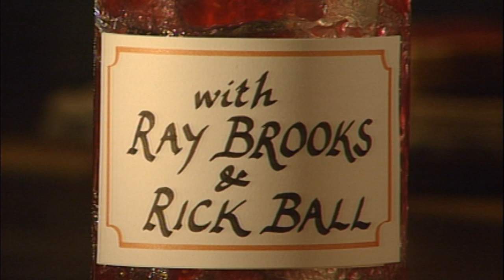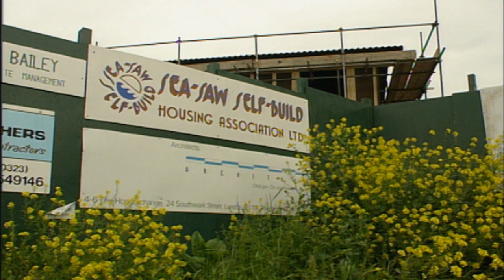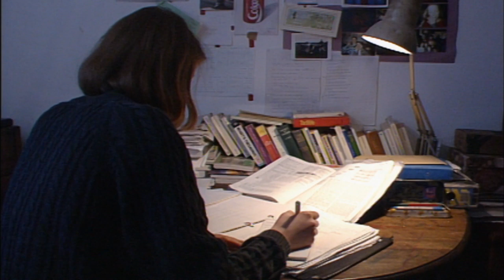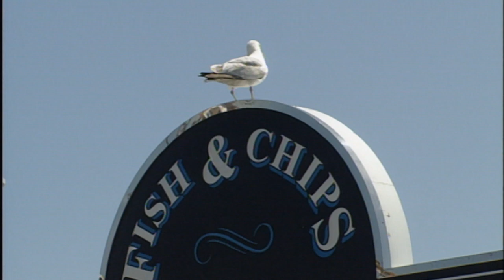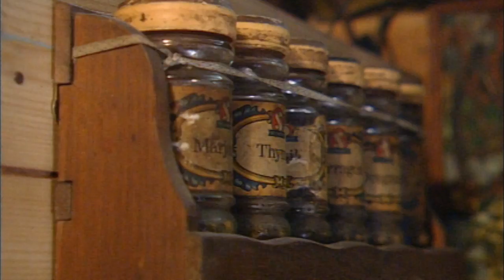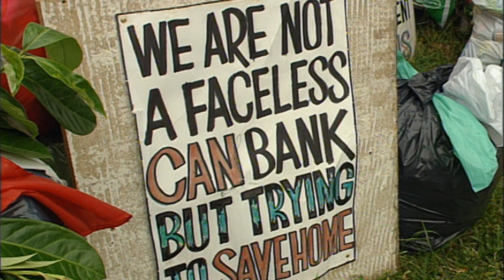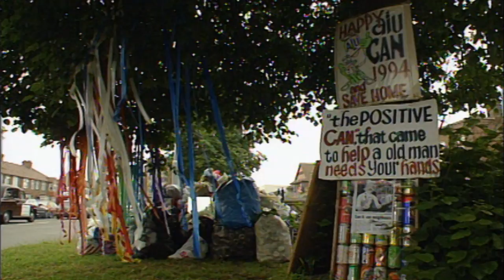A Few Home Truths | Scrimpers (Recycling Hoarders Documentary)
"The reason we live like this is trying to be simple, trying to use only what we need."